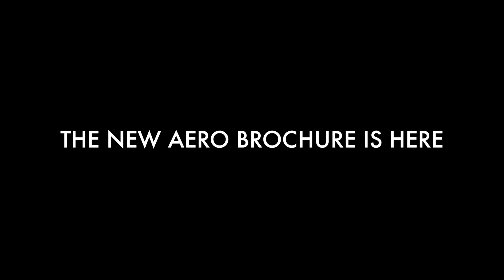DC Swiss: Your partner for Aerospace solutions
The new AERO Brochure is now available.

The indispensable leaflet for threading solutions related to the Aviation and Aerospace Industry.